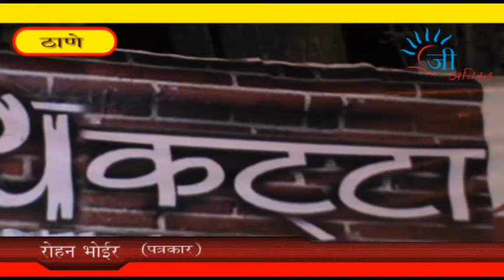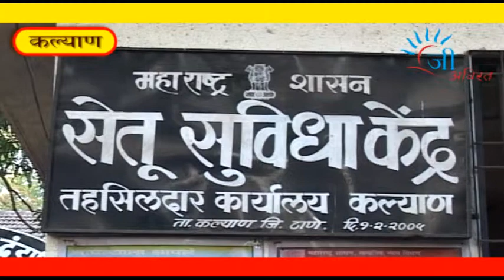Geeavirat News 25 November 2013